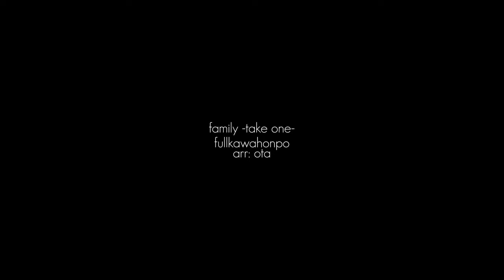【おた@2014】古川本舗 // family「ピアノアレンジ」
fullkawahonpo // family (piano cover)

･｡･ﾟ･｡✪ ✪･ﾟ･｡･ﾟ